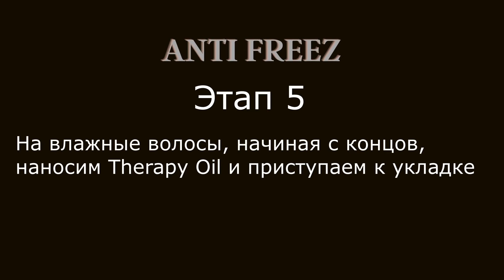Dr Sorbie ANTI FREEZ